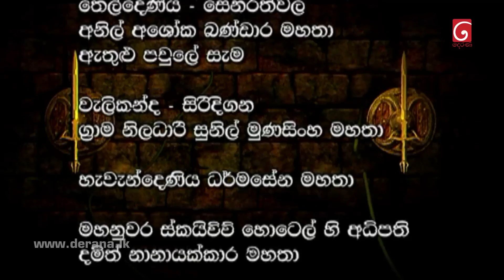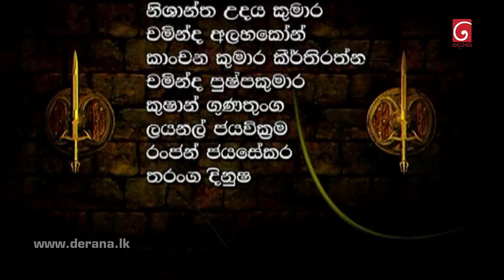Swarnapaali (ස්වර්ණපාලි) | Episode 67 31st October 2022